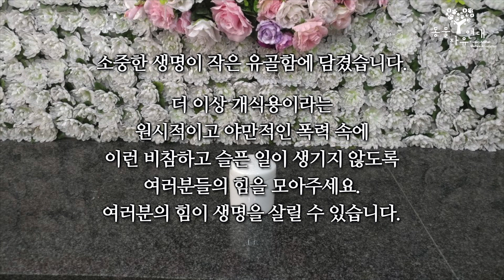[학대] 잘 가렴. 블레니. 학대 후 긴 고통 속 세상을 떠난 유기견 / 동물자유연대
블레니를 위한 서명을 진행합니다.
유기견인 블레니를 잡아먹기 위해, 술에 취한 70대 두 남자는
유리로 찌른 후 살아있는 상태로 불태우고 있었습니다.
동물자유연대가 가까스로 구조한 후,
7월 10일 부터 8월 21일까지,
블레니는 한달 10여일을 고통 속에 살다가
결국 쇼크사로 세상을 떠났습니다.
치료 수의사들조차 트라우마를 겪을 정도로 모두에게 고통스러웠던 치료
끔찍하고 견디기 힘든 고통을 겪는 블레니를 보며, 치료를 계속 버텨낼 수 있을지, 하루하루 살얼음 같은 날이었습니다.
살아있는 생명에게 이렇게 잔혹하고 극악한 행동을 한 범인은 그에 상응하는 엄한 처벌을 받아야합니다.
더 이상 개식용이라는 원시적이고 야만적인 폭력 속을 막아주십시오.
여러분의 힘이 생명을 살릴 수 있습니다.
블레니 사건 수사는 공범을 체포하여 보강 수사 중에 있습니다.
수사기관의 적극적인 수사와 엄중한 처벌을 촉구하는 서명에 참여를 부탁드립니다.
블레니의 모금함 후원은 전액 블레니의 생전 치료비와 장례비용으로 사용됩니다.
블레니의 회복을 응원해주신 모든 분들께 감사드립니다. 모금함은 장례비용이 마련되는대로 곧 종료할 예정입니다.
모든 생명이 고통 없이 사람과 함께 사는 세상을 위해
동물자유연대와 함께해주십시오
animals.or.kr/support/intro